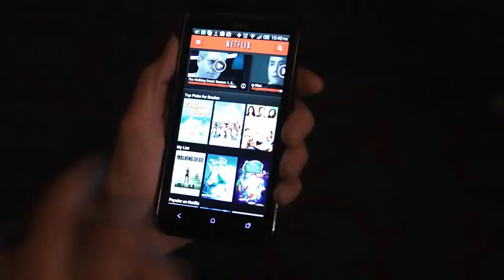TouchPico - беспроводной мини проектор с функцией touchscreen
Карманный проектор по размерам не превышает обычный смартфон, хотя весит несколько больше - 300 г .
Интерактивность проекции обеспечивает специальный инфракрасный стилус, движения которого отслеживаются
встроенной камерой и переводятся в координаты на тачскрине. Пользователи могут транслировать контент на
TouchPico со стороннего устройства (смартфона, планшета или компьютера) или же использовать собственный
потенциал проектора. TouchPico поддерживает любые приложения для операционной системы Android. Пользователь
также может воспользоваться слотом для карты памяти microSD, модулем Wi-Fi и разъёмом HDMI.
Яркость проецируемого изображения достигает 80 люмен, впрочем, не за горами обновленная версия гаджета с
яркостью 400 люмен. Разрешение проецируемого «экрана» составляет 854х480 точек. В основе проектора лежит
операционная система Android версии 4.0 и 2х-ядерный процессор Rocketchip с тактовой частотой 1 ГГц. Из минусов
– небольшой ресурс без подзарядки – всего 45 минут